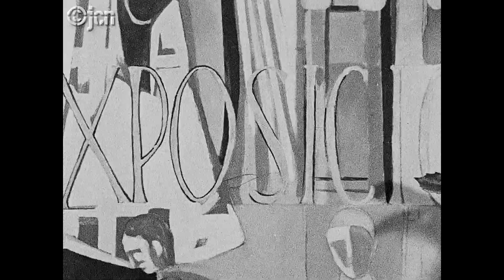018. Escolans 02 ("Recordant..." -1959-60)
Nova edició d'aquest recull d'imatges de Joan Capdevila Nogués sobre l'Escolania de Montserrat, restaurat a partir dels negatius que hi ha a la Filmoteca de Catalunya (febrer 2020).